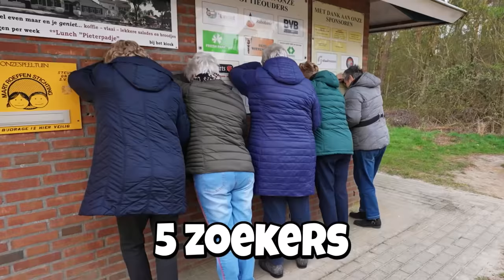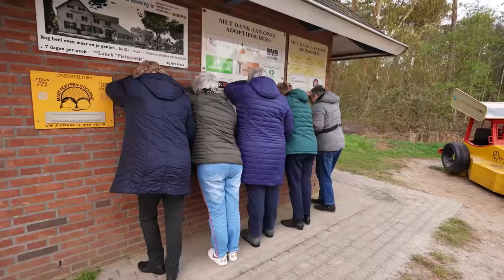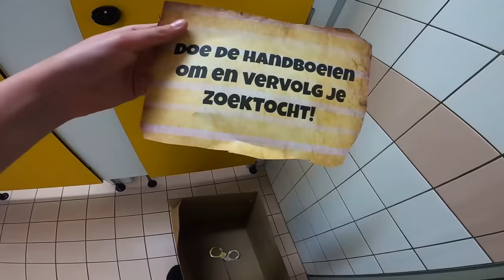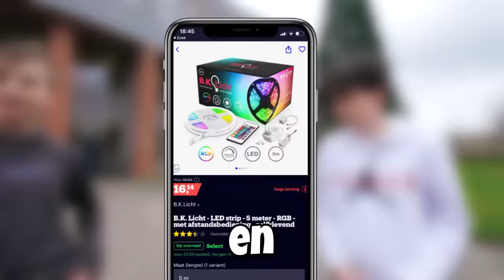Verstoppertje vs 100 Mensen!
Vandaag spelen we verstoppertje, maar dan tegen 100 mensen!

Deze video bevat betaalde promotie en is gemaakt in samenwerking met bol.com.